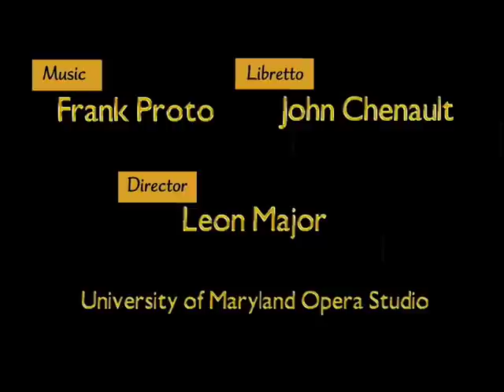Frank Proto Shadowboxer Act 2: Scene 04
Shadowboxer - an Opera based on the Life of Joe Louis

World Premiere performance. John Chenault, Libretto,  Leon Major, Director, Timothy Long, Conductor. April 17, 2010 by The Maryland Opera Studio at the University of Maryland. Clarice Smith Performing Arts Center.

Joe (Jarrod Lee) "Remembers."

Complete information, including program notes, synopsis, reviews and more may be found